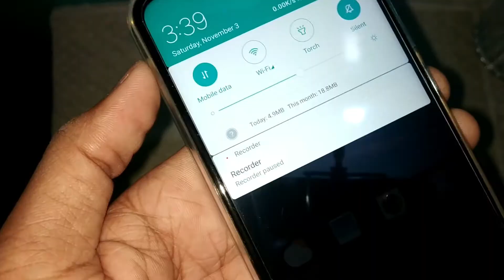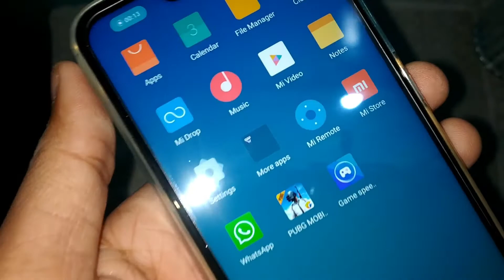Some Changes due to notch in redmi 6....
Hello Friend My Name in this video I have to tell you That Some Changes due to notch in redmi 6.

My Gears-
Redmi note 5 pro
Boya Mic
Amazon Basic Tripod
Action Pro K0140 Smartphone Holder
Best For Youtubers-
Aeoss Universal Monopod Holder Clip
Aeoss Camera Stand Clip Bracket Holder Monopod
Boya Mic
Amazon Basic Tripod

Under 8000-
Realme C1
infinix smart 2
redmi 5a
Redmi 6
Lenovo A5
Asus Zenphone Lite L1 Asus ZenFone Max M1
Redmi 6a

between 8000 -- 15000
Realme 2
Redmi 6
Redmi Y2
Realme 2 Pro
Redmi 6 Pro
Infinix note 5
Asus zenfone m1 pro
Nokia 5.1
nokia 6.1 plus
Honor 9n

Above 15000 --
Poco Phone
Asus Zenphone 5z
Samsung Galaxy S8
Google Pixel
Honor 10
Mi A2
Honor 8X
Oneplus 6T